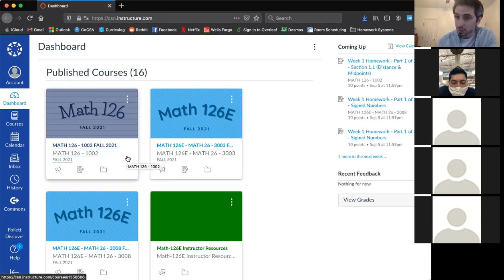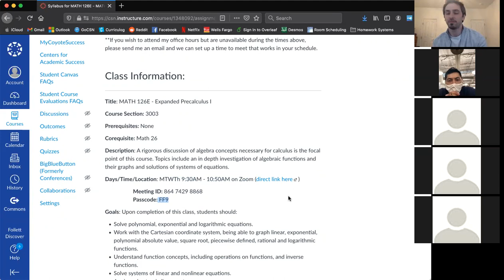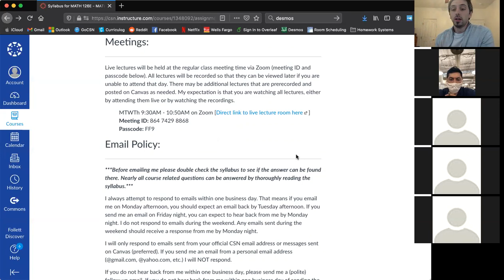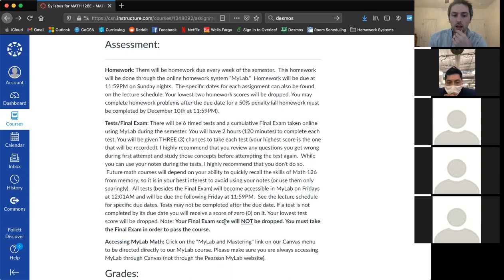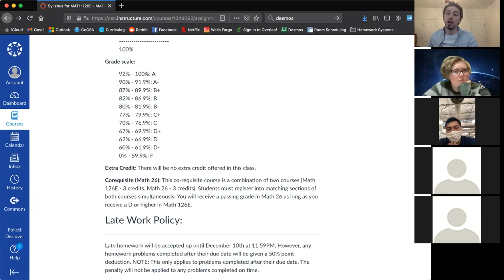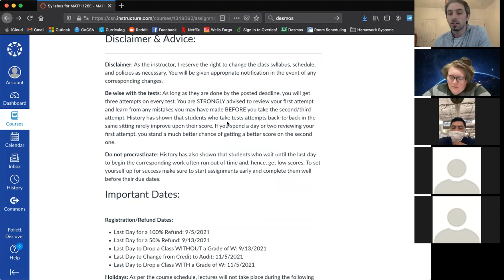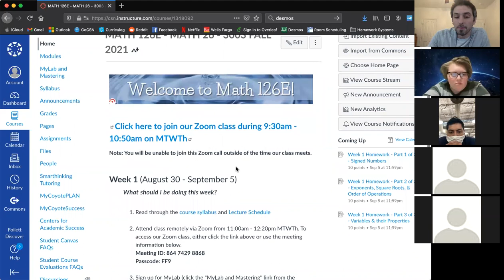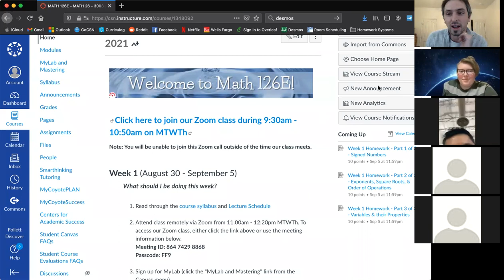Math 126 - Syllabus & Introductions Video